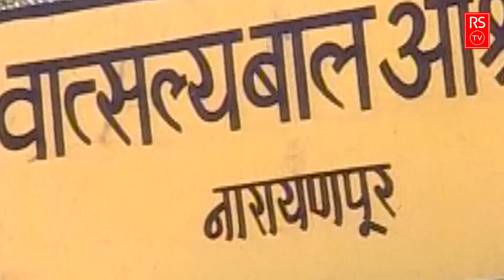Dil-E Mohabbat Season 2 | Ep 190 | Hindi Serial | Love Story | TV Shows | Indian Drama | New Show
Serial:- Dil-E Mohabbat Season 2
Episode:-  190
Label: Rs Hamaar Bhojpuri
@2022 Rs Tv Bhojpuri